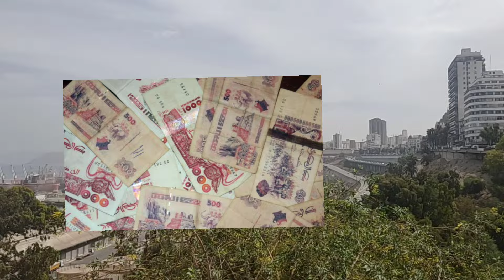الشاب الذي احب فتاة و لكن تلقى خبر منها تسبب في مرضه 😔